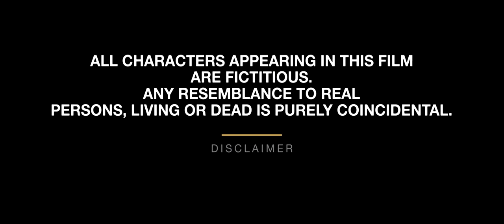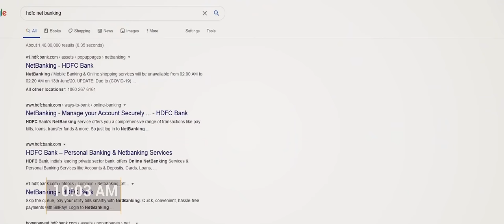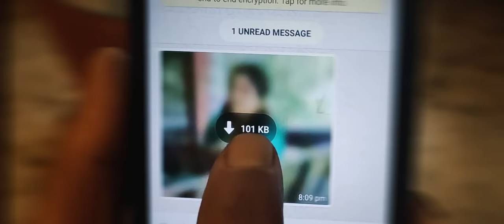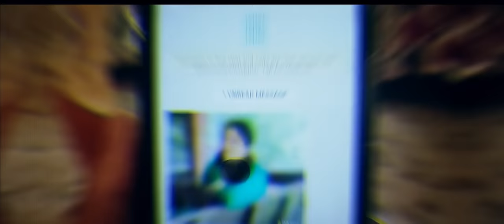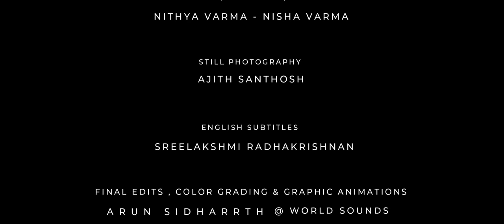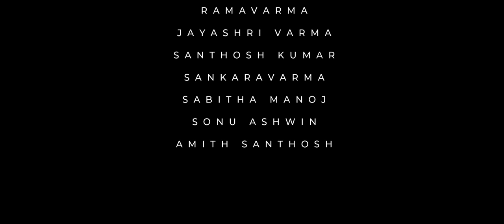The R Factor | Malayalam ShortFilm | Suspense Thriller | trending short film| Hema commission report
Hi Viewers,

This is a small attempt at a short film, a family made movie, completely shot using Mobile Phone. Video is fully owned by Amiths Taste buds channel.

Haridas is a famous veteran Film director, who is out of the business for a while. He is currently in need of a huge amount to get out of trouble. When his trusted friends abandon him, A stranger is offering him help.

Who is this stranger?  Is this person genuine? Why is he helping Haridas? Will he get the promised help? Will he get out of trouble?

ZERO COIN PRODUCTIONS PRESENTS
THE R FACTOR
Editing & Direction: Ajith Santhosh
Story, Screenplay & Dialogues: Manoj Raja
Cinematography: Adithya Varma & Ajith Santhosh
Music Scored & Sound Designed: Arun Sidharrth @ WORLDSOUNDS
‘ARIYATHE' Song music: Nithya Varma & Nisha Varma
Final Edits, Colour Grading, Graphical Animation: Arun Sidharrth @ WORLDSOUNDS
English Subtitles: Sreelakshmi Radhakrishnan
Poster Design: Manu Leo

suspense thriller
online fraud
money scam
harrassment call
Hema Committee Report
Malayalam film industry
sexual harassment
women in film
MeToo India
Justice Hema
film industry scandal

This video is created as part of entertainment segment for our viewers.

If you like our videos please subscribe to our channel Amith's Taste Buds for more recipes and entertainment videos and share to others .Expecting you valuable feedback and comments .It means a lot for us to Improve our videos.